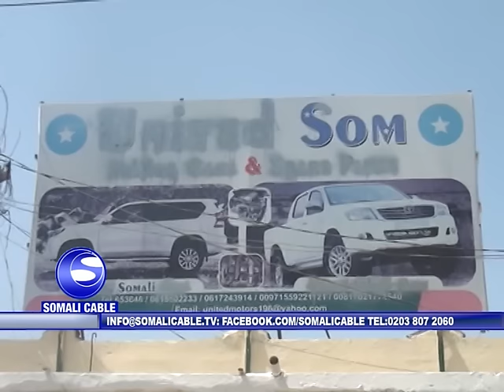GUDOOMIYAHA GOBOLKA BANADIR OO KU AMRAY GUDOOMIYASHA DEGMOYINKA GOBOLKA INEY XAFIISYADOODA KAHERGELI